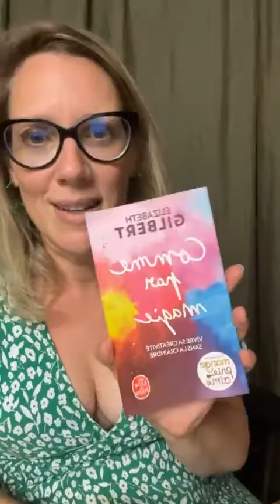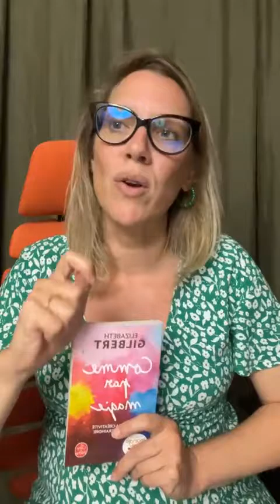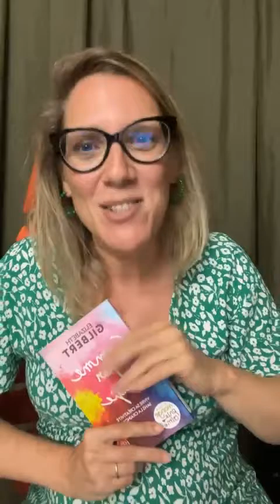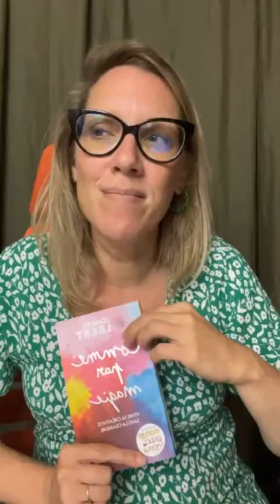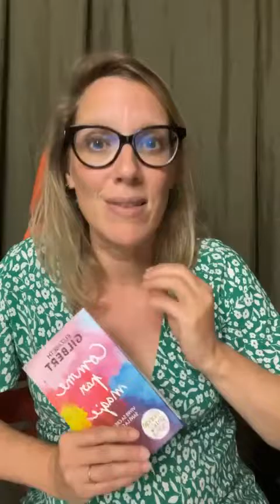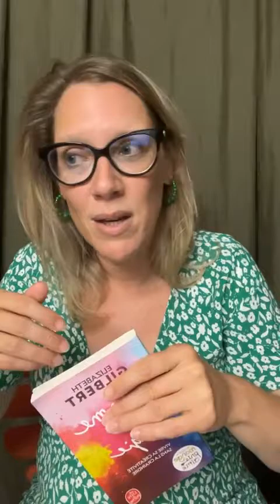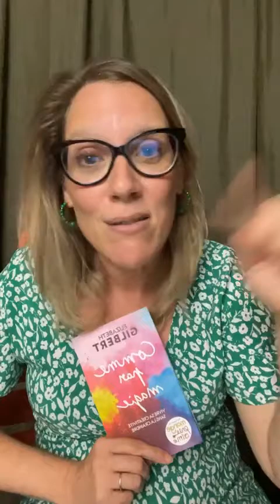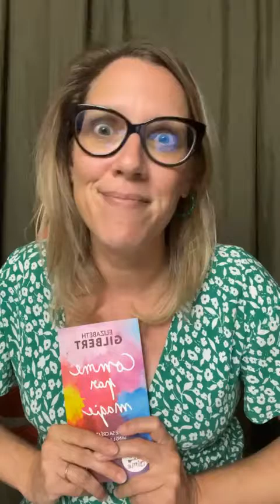defi365 55/365 : quand les idées reviennent à nous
Belle journée à tous et surtout, prenez soin de vous !
Virginie

Les inscriptions du Congrès de l'Écologie Relationnelle sont ouvertes 🎉

Si vous avez parfois l'impression d'être déconnectés, de vous-mêmes, dans vos relations avec les autres, si vous vous sentez parfois perdus dans le monde actuel... voici venu le temps de nous rassembler pour vivre ensemble une élévation de nos fréquences.

14 intervenants viendront vous partager pendant 9 jours leurs clés de re-connexion à soi, aux autres et au monde.